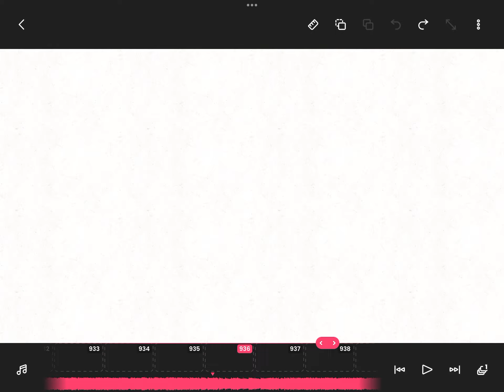lol the show im making is renamed to smth else. still same thing tho. (1000) frames to animate